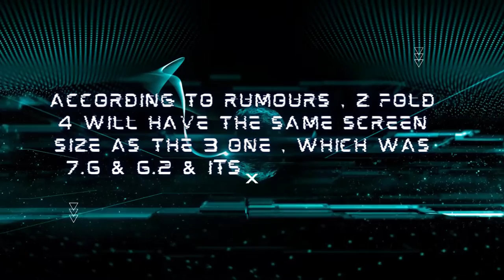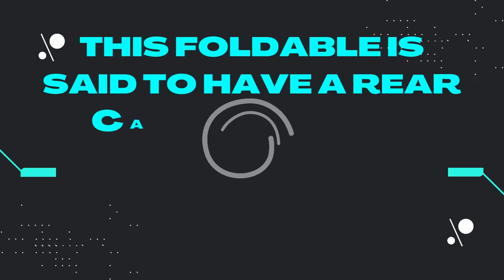SAMSUNG GALAXY Z FOLD 4 | EXPECTED FEATURES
ASSALAM-O-ALAIKUM!!!